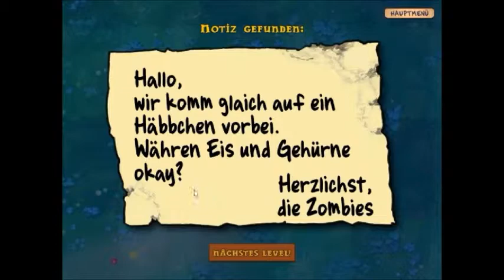Let's Play Pflanzen vs Zombies: #006 - Fast geschafft!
In diesem Part schalte ich folgende Pflanzen frei:

- Angshasenpilz (gut)
- Eispilz (gut)
- Unheilspilz (MUHAHAHAHAHA... also sehr gut)